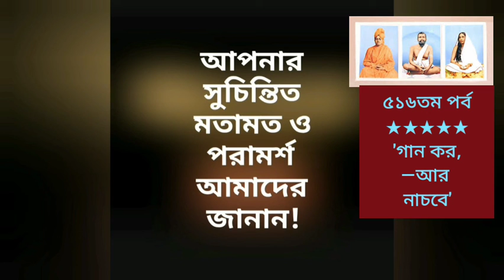৫১৬তম পর্ব | কথায় কথায় কথামৃত('গান কর,—আর নাচবে')| Prof. Dr. Somnath Bhattacharya |Pranaram বাংলা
৫১৬তম পর্ব |
কথায় কথায় কথামৃত
('গান কর,—আর নাচবে')|
Prof. Dr.
Pranaram বাংলা
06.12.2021